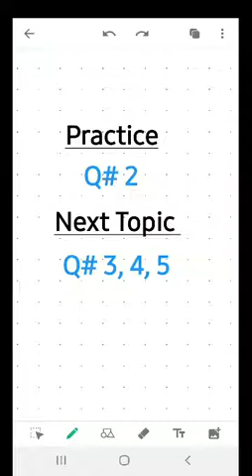6 MAT 1307